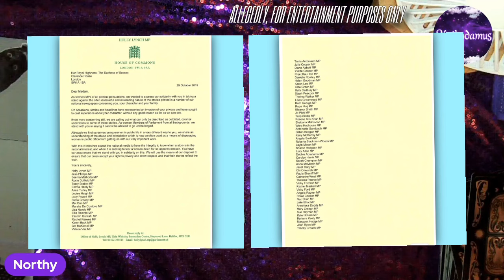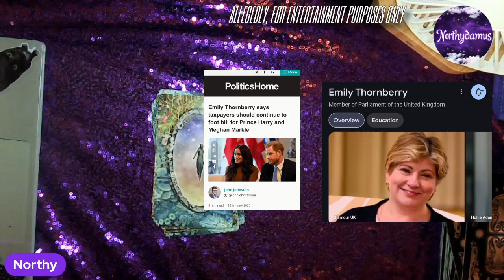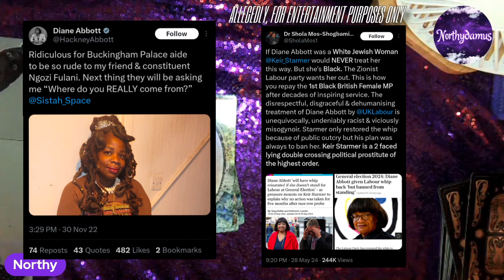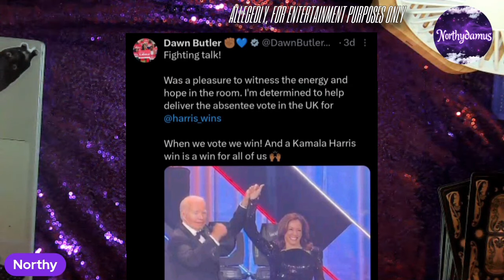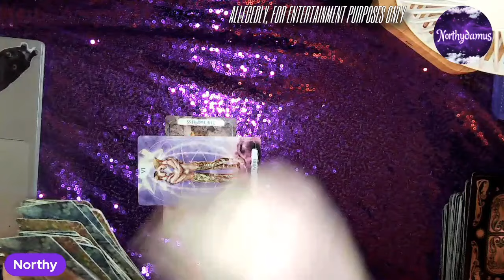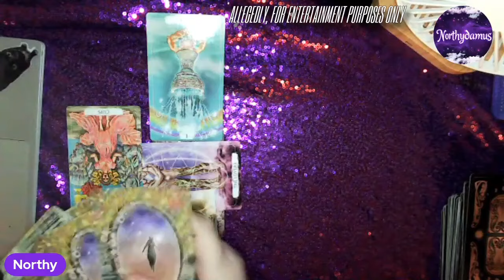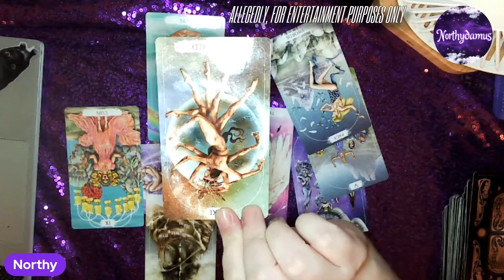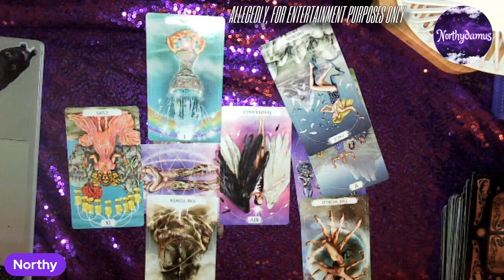Harry & Meghans Links to the New UK Government, and what this could mean, Theory & Reading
Amazon Wishlist